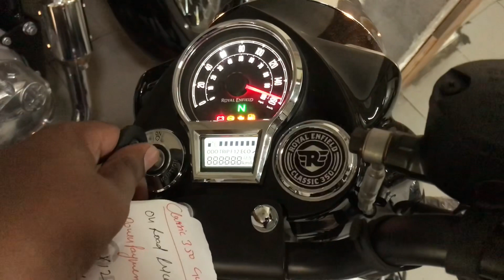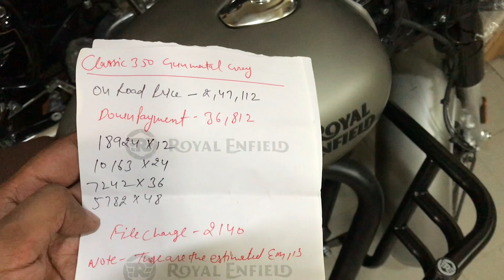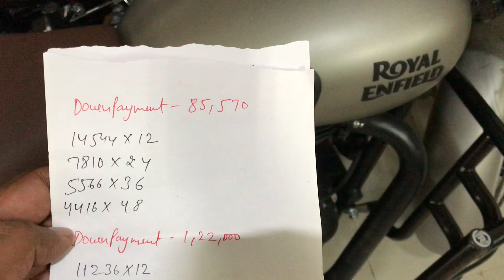Loan And EMI Details of Royal Enfield Classic 350 Gunmetal Grey - Finance Details In Hindi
2022 Royal Enfield Next Generation Classic 350 Gunmetal Grey Reborn Finance Details In Hindi.